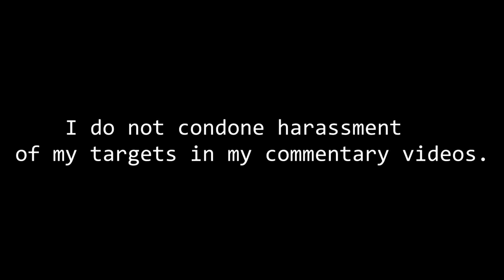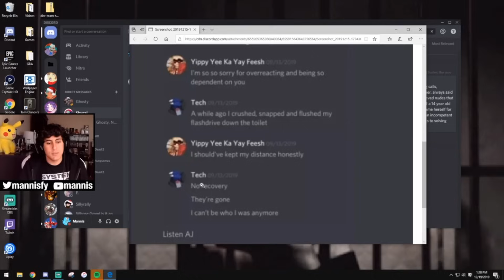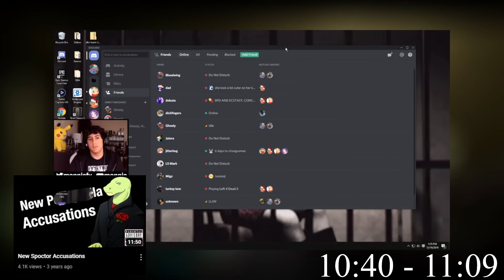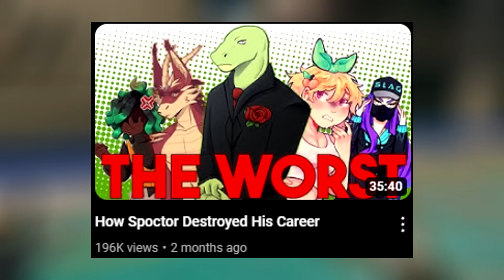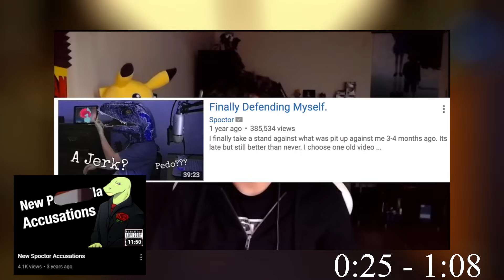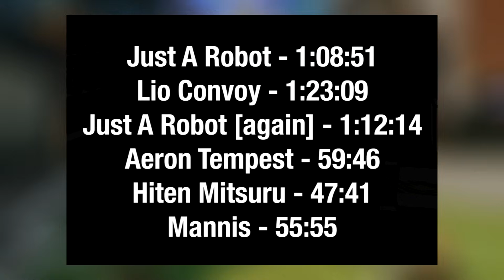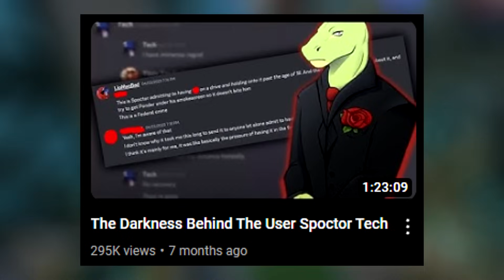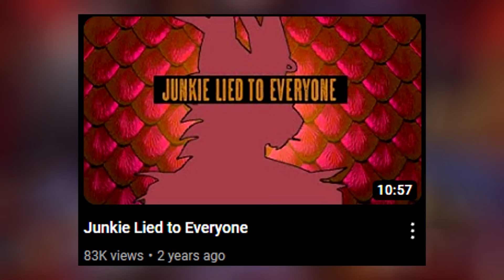Mannis VS Spoctor Situation is AWFUL...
after being the one to first release some of the more recently criticised information concerning Spoctor, you would think Mannis would know what he was doing. However,